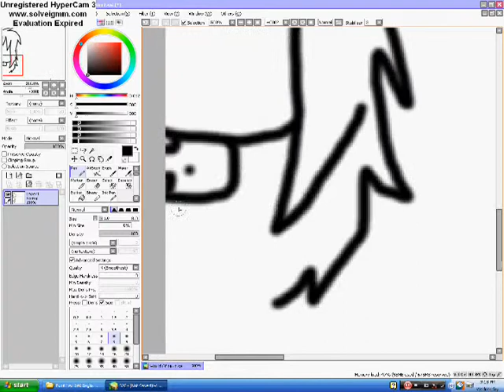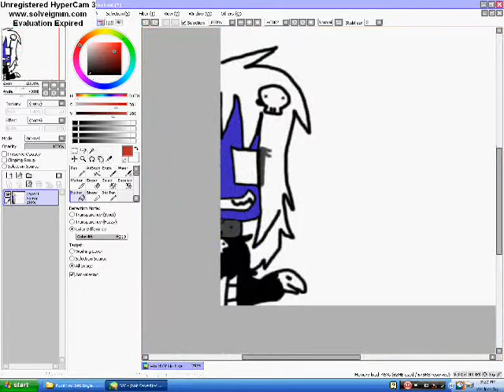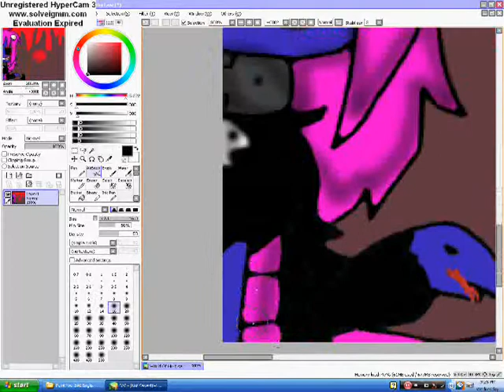World Of Hurt SpeedPaint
SpeedPainting Tsubakii the Hydreigon.This is based off a series I'm writing on deviantART...

Song:Sasameku by Knife

Tsubakii the Hydreigon belongs to me...

-YY13